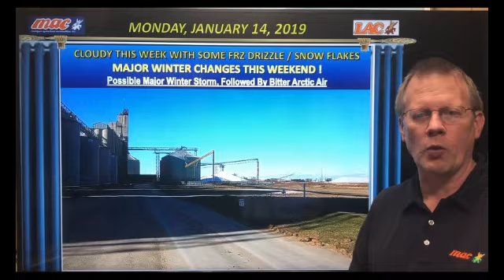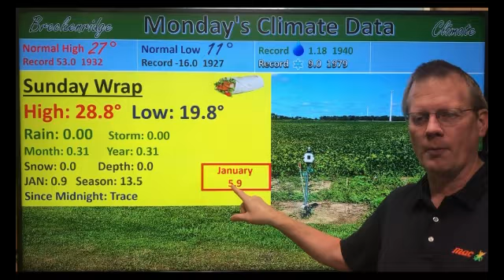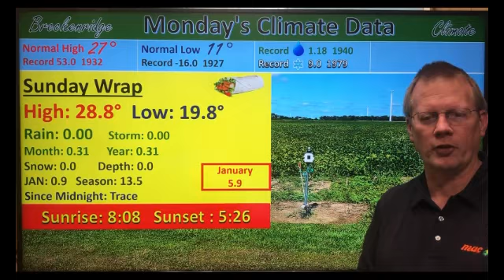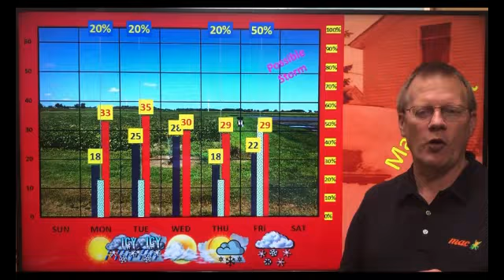weatherupdate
Mon-Jan-14-2019- THE REVENGE OF WINTER IS COMING, But just clouds & Some Lt Freezing Drizzle Or Snow This Week